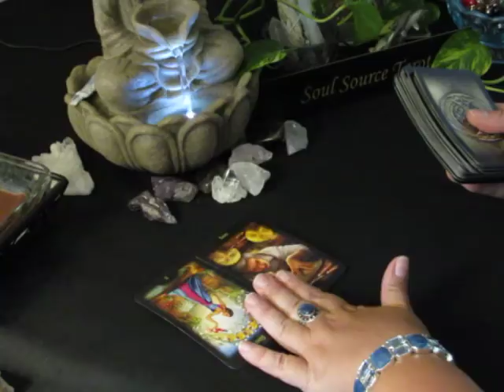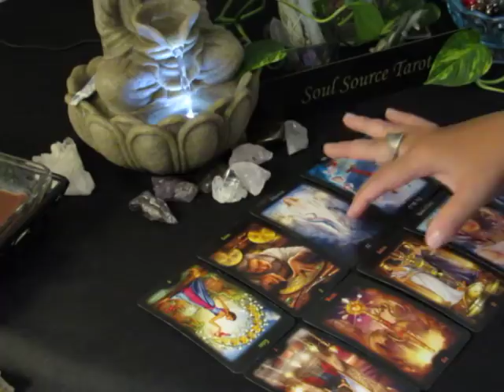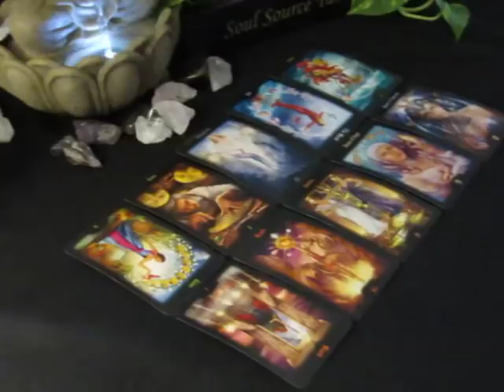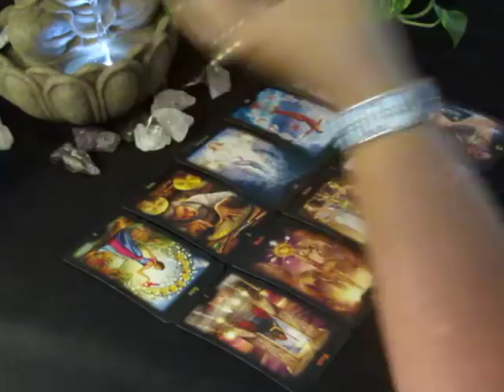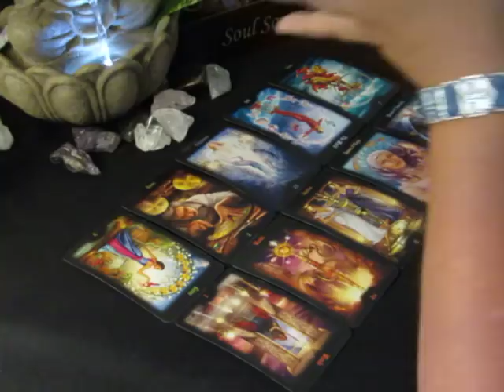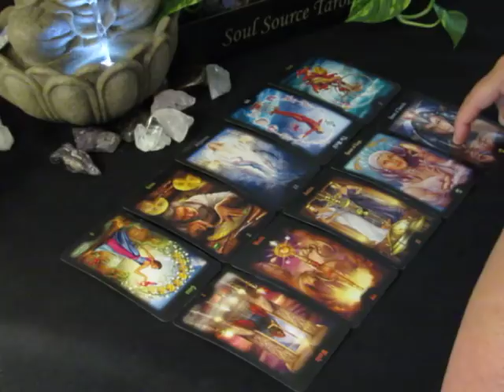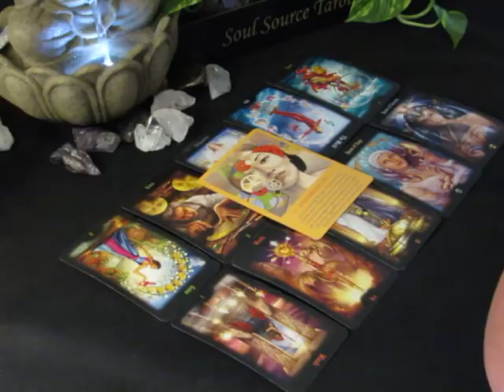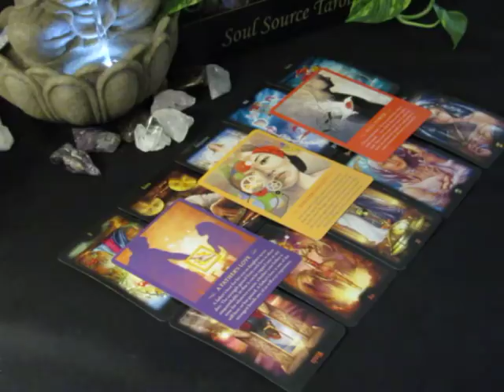~The Daily Vibe~Balancing Act~06/19~June 19, 2018 Daily Tarot Reading